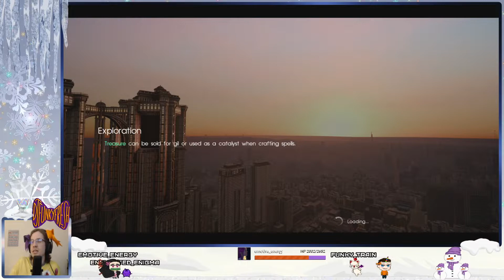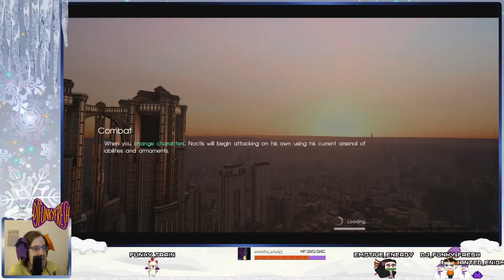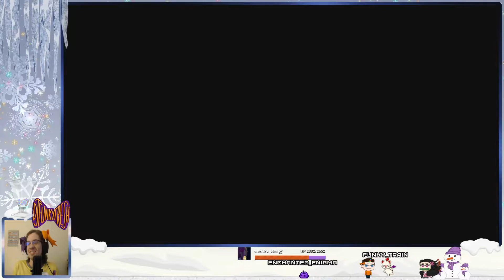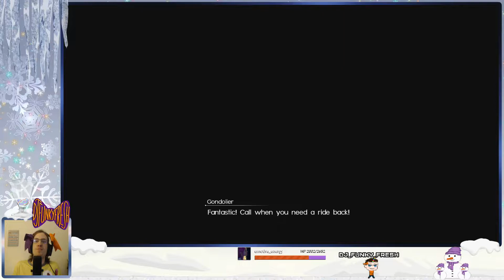Boat Brothers! | Final Fantasy XV Part 11 [VOD]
Sinal Santasy Saturday is my extended Saturday stream where I am making my way through all of the games in the Final Fantasy series. JRPGs is a definite favorite genre of mine, and playing through all of them really showcases how a series can reinvent the wheel every iteration, yet remain so connected and seamless at the same time.